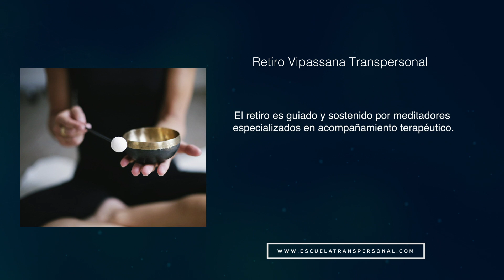Mi experiencia en un retiro Vipassana- Escuela Española de Desarrollo Transpersonal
En este breve vídeo, José Losa comparte con nosotros cuáles han sido las comprensiones más significativas tras realizar un retiro Vipassana en la Escuela Española de Desarrollo Transpersonal.

El Vipassana Transpersonal es una propuesta práctica, desnuda de creencias e ideologías, y que tiene como amplio propósito, liberar al ser humano del sufrimiento a través de la meditación, la autoconsciencia y comprensión de nuestra verdadera naturaleza.